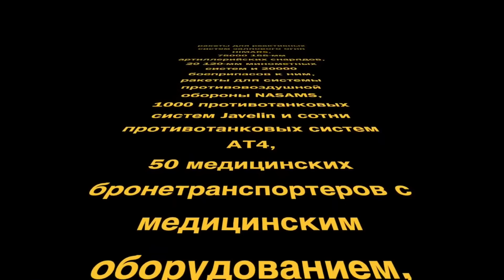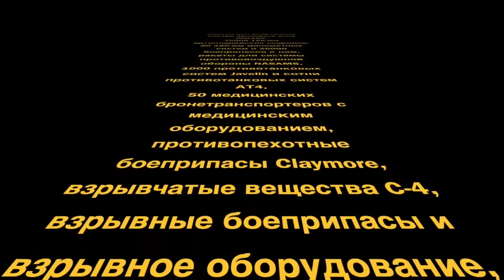Аж попадали! Українці здивували! ВАЖЛИВО!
Monobank UAH: 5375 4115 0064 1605

BTC: bc1qrkhrznhvx0sz8c49t6h0mc87js3zvf6eah4c5g
ETH: 0x22D44a5D251F8A3aCD62e4E7C26cE1840f1E93Ad